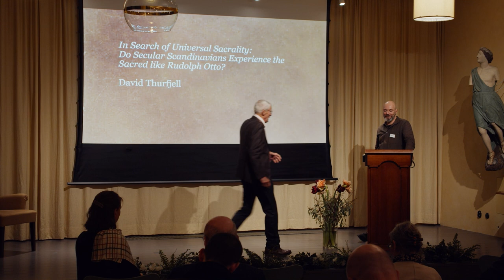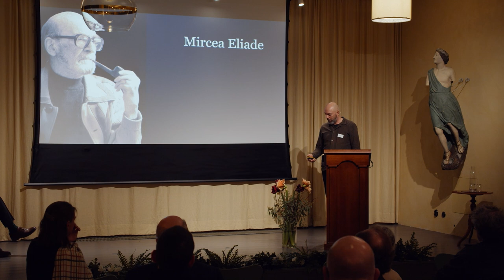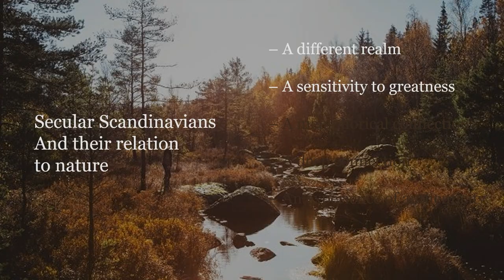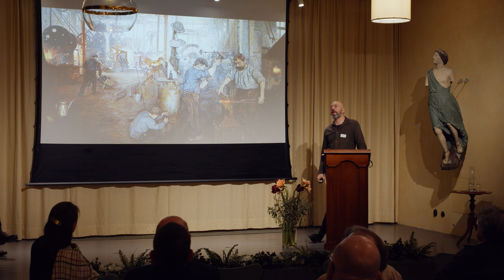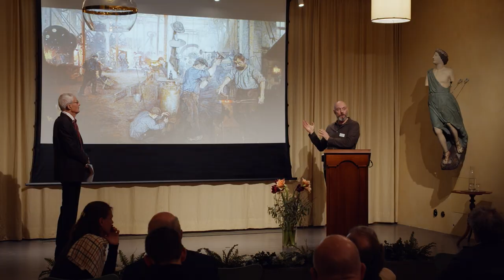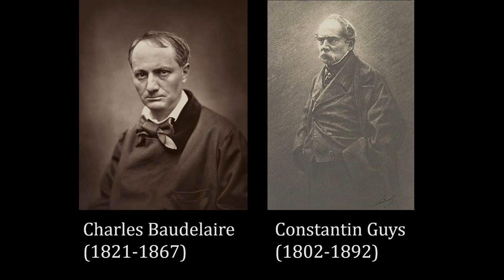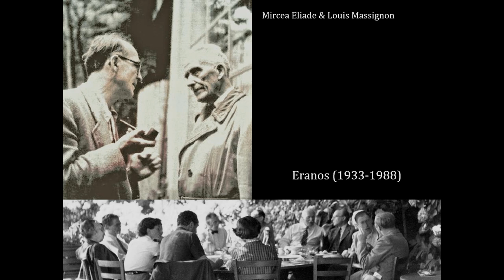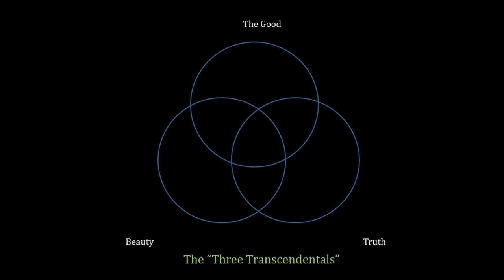Reflections on the Sacred - del 3 - The Sacred and the Secular II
Jämförande religionshistoriska studier började ta fart omkring det förra sekelskiftet i en tid då europeisk global expansion nådde sin kulmen. Den globalisering som då började står idag inför flera utmaningar. Religioner avancerar och tar mer plats på den politiska arenan: Hinduism i Indien; islam i Turkiet och ortodox kristendom i Ryssland för att nämna några exempel.

0:00 David Thurfjell - In Search of Universal Sacrality: Do Secular Scandinavians Experience the Sacred like Rudolph Otto?
22:25 Allan Guggenbühl - Only God Can Save the Church
37:40 Wouter Hanegraaff - Esotericism and the Sacred after Modernity